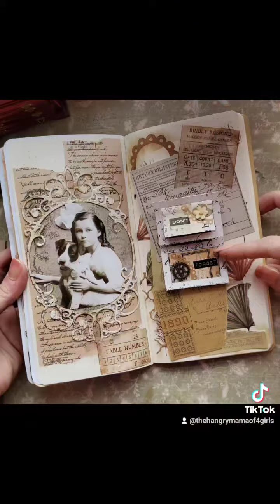This Mama was at home by herself today. Man Muffin took mini muffins to see grandparents!